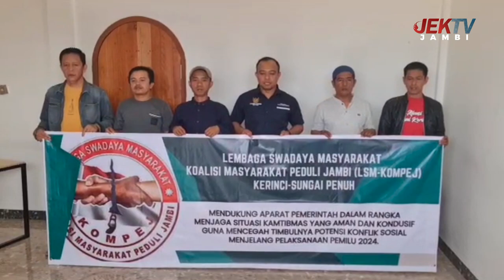LSM Kompej Kerinci - Sungai Penuh Dukung Polri - TNI Dalm Menjaga Kamtibmas yang aman dan kondusif